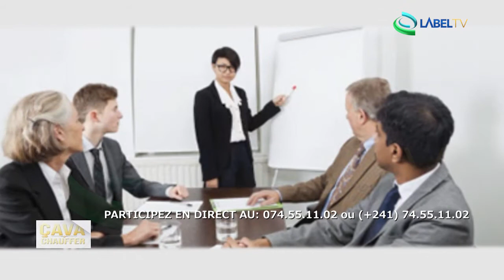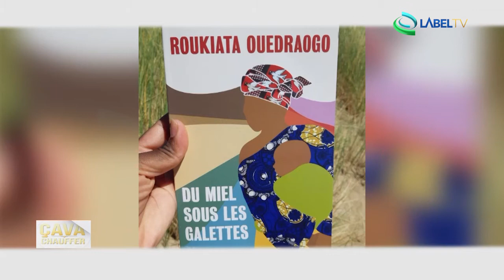Talkshow : Ca va chauffer du 12 09 2020 Sur LabelTV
LabelTV - Talkshow